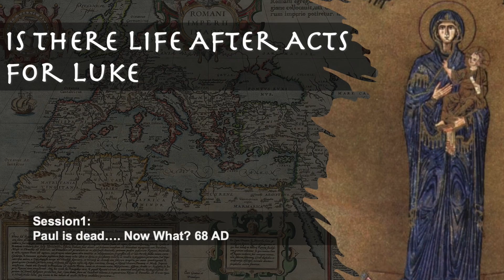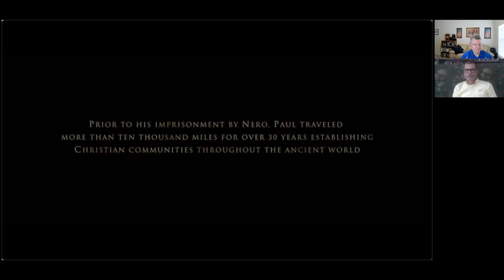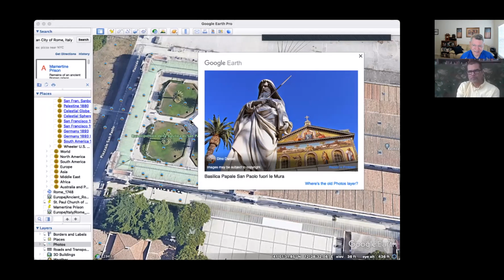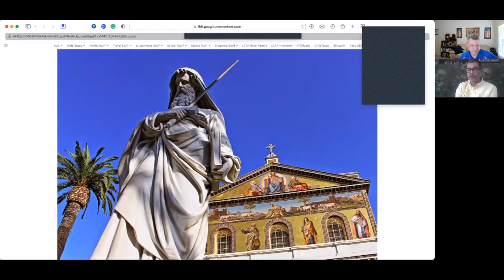Is There Life After Acts? For Luke - Session 1 - Paul is dead…. Now What? 68 AD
Is There Life After Acts for Luke Session 1
Paul is dead…. Now What? 68 AD

Included in this Session:
 - How it ended for Paul (Movie Clip)
 - How we got here
 - Luke has now been in good company
 - Supposals about Pudens and Claudia

An Online Study for the Sunday Night Bible Study at Rolling Hills Community Church in Lago Vista, Texas

Teachers:  Gary Olsen & Chris Reighley

What happened after Acts; at the end of the book, we leave Luke in Rome with Paul, but what happens next?! What about the author Luke? And how about Peter ... he dropped out of the picture at the halfway mark, not to be heard from again ... What gives?!

This is a continuing series:
 - Acts with Gary and Chris
 - Is There Life After Acts for Paul

for more.